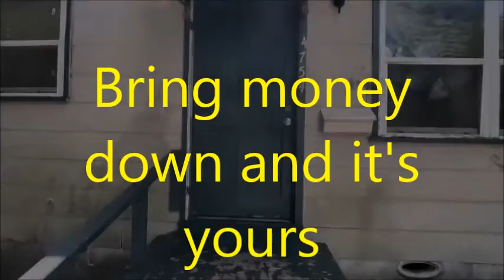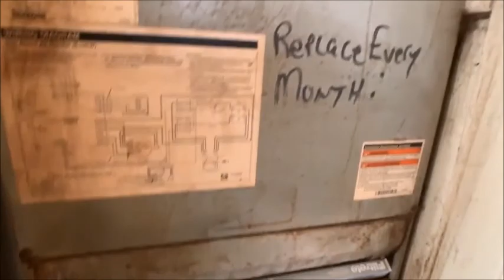St. Petersburg house for sale with 3br and 1 bath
Price $129,000 with 80%LTV - so you need just about $26k down payment to be yours. Singlefamily: 3 bedrooms , 1 bathroom
Year built: 1955, Size: 792 SF

Florida house for sale